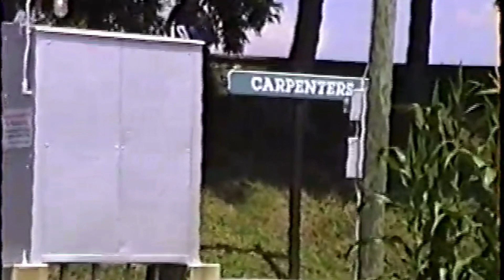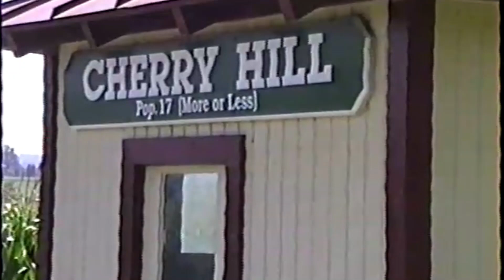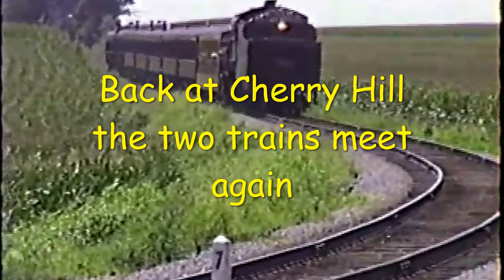Strasburg Railroad, August 13, 1995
On a trip to Amish Country to visit a friend, I got over to Strasburg to shoot some steam action.  Come along and watch the trains running between Strasburg and Leemans Place.